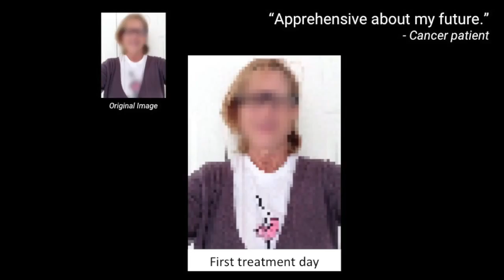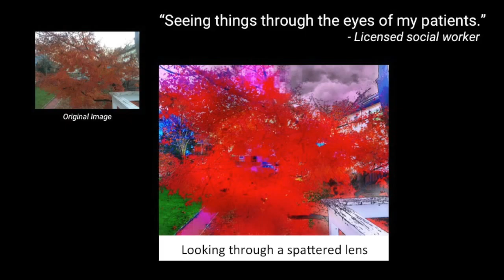The Power of EDI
People facing life’s challenges are expressing themselves in powerful new ways through digital imagery created on mobile devices.

These images communicate complex emotions that had previously been inaccessible and went unspoken.

People create these images using Expressive Digital Imagery® (EDI) at leading medical and community organizations.

As a result, they experience enhanced recovery and resilience through deeper connection with peers, clinicians, and family.